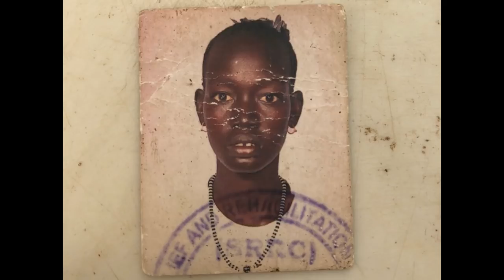WHY EDUCATING REFUGEES MATTERS | Mary Maker | TEDxKakumaCamp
Mary is passionate about education. More than that, she believes girls should be in a classroom, and never walking down an aisle until they ready to be married. She tells of her journey to get an education and to eventually to become a teacher, helping to nurture and shape the minds of other young refugees. (Recorded at TEDxKakumaCamp on June 9, 2018) Mary Maker is South Sudanese refugee who is both a former teacher and current student on a path to university. She is a firm believer in the power of education as a transformative tool for peace-building and rebuilding lives. After fleeing South Sudan’s conflict as a child, she found solace and hope in education. This talk was given at a TEDx event using the TED conference format but independently organized by a local community.